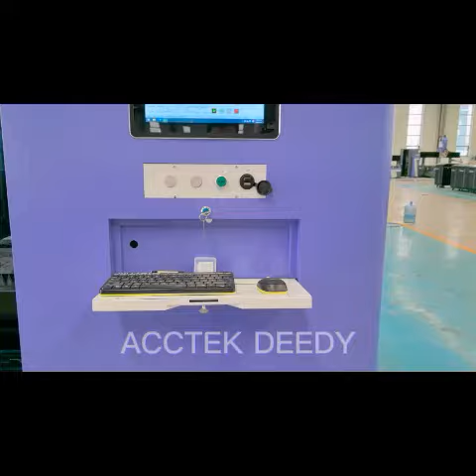fiberlasercuttingmachine dual gantry double head exchange table auto feeding high efficiency